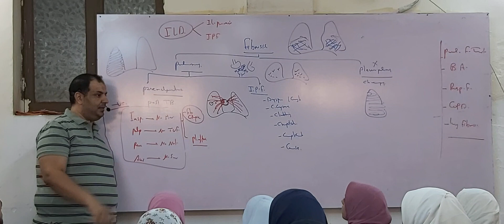029 Chest Video Lec 2 Dr Mahmoud allam 4